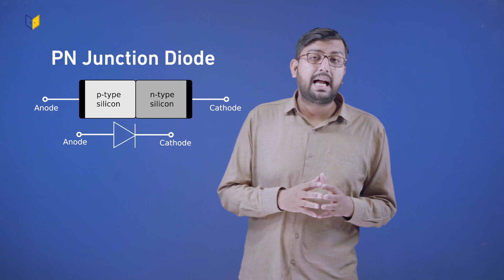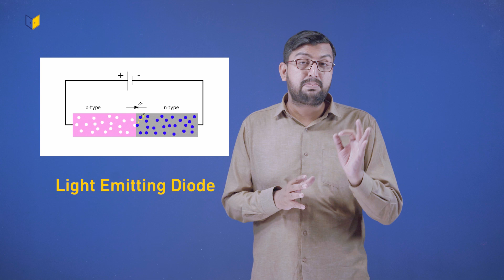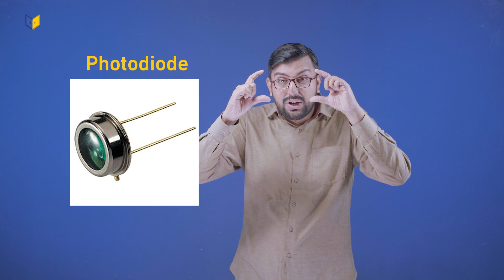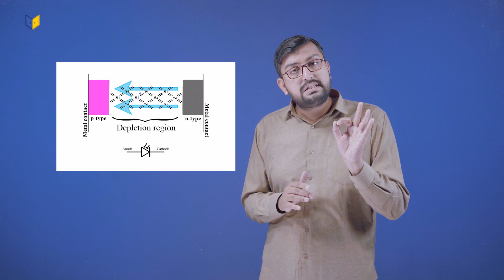LED and Photodiode | Class 12 | Physics | Punjab Board | Electronics | Definition & Explanation